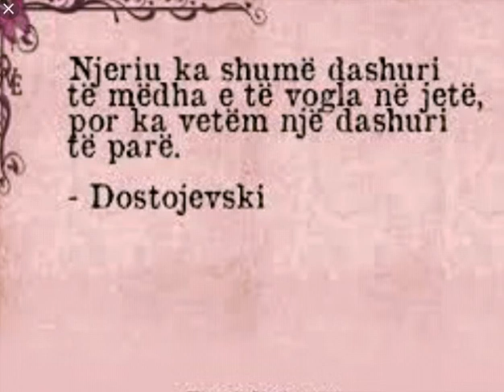Thenje 2018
Akili